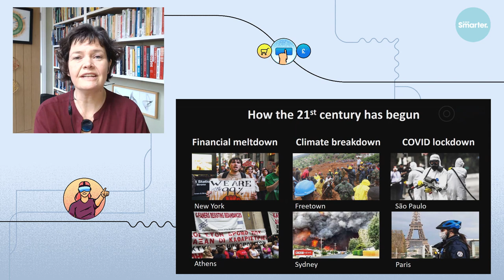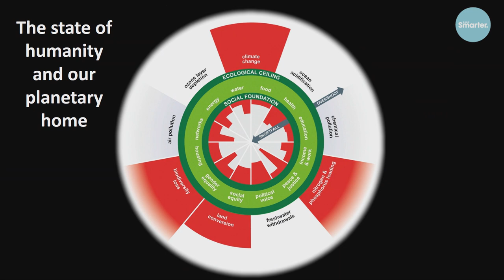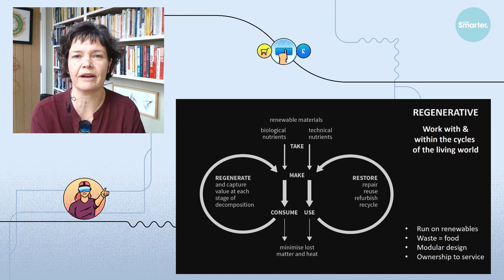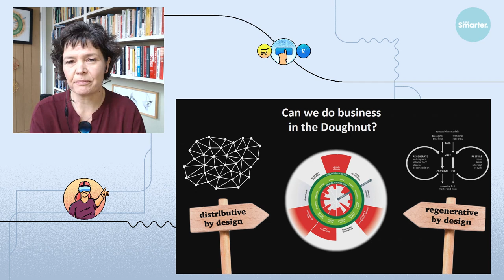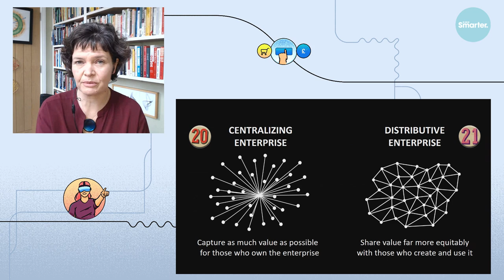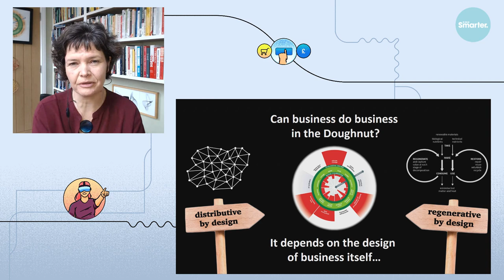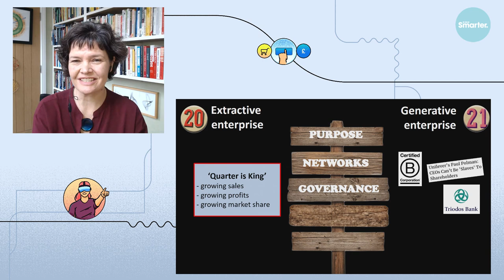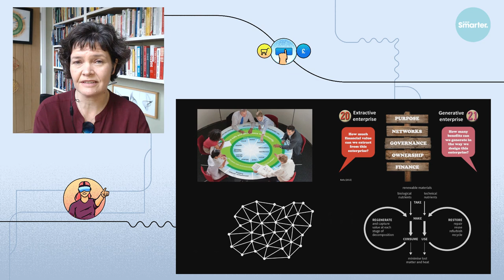Doughnut economics with Kate Raworth | WIRED Smarter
Kate Raworth is an economist focused on making economics fit for the 21st century and the author of Doughnut Economics: Seven Ways to Think Like a 21st Century Economist. Join Raworth at WIRED Live as she describes how doughnut economics impacts businesses.

ABOUT WIRED SMARTER
Curated by WIRED’s award-winning editorial team, WIRED Smarter gathers the disruptive minds across business, technology, retail, finance and politics to investigate how innovation, technological advances and world events are changing the way we interact with customers.